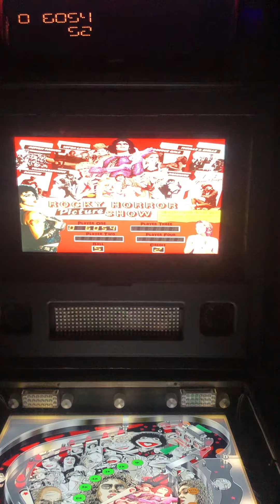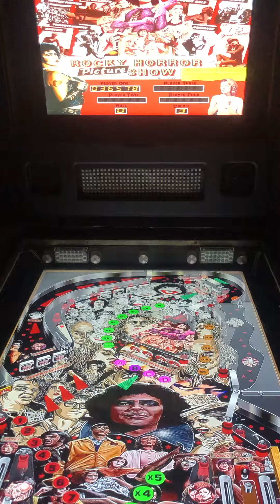Rocky Horror Picture Show Visual Pinball VPX - Virtual Pinballl